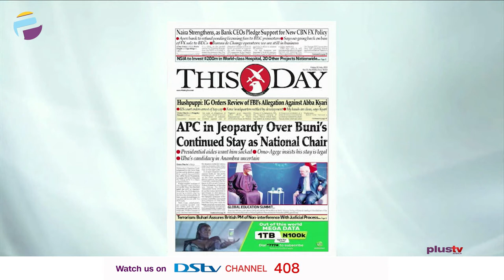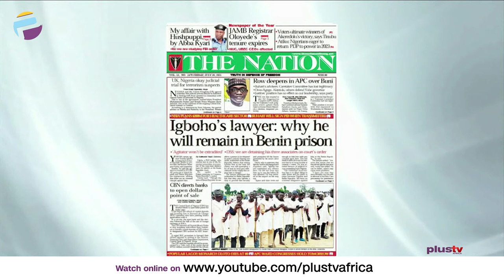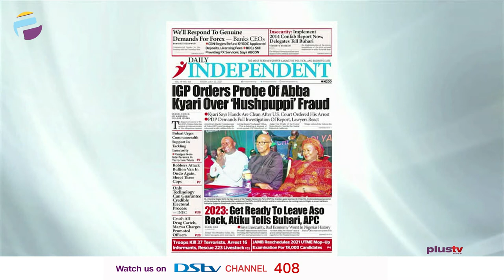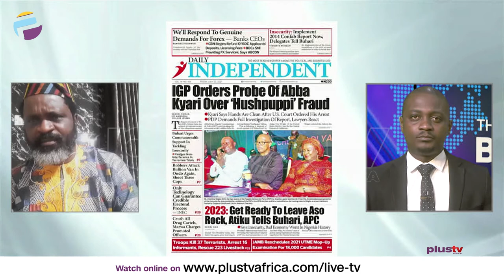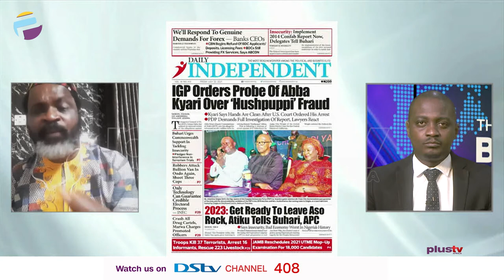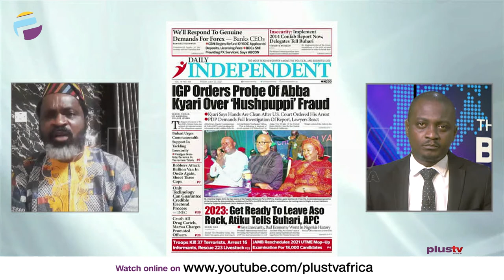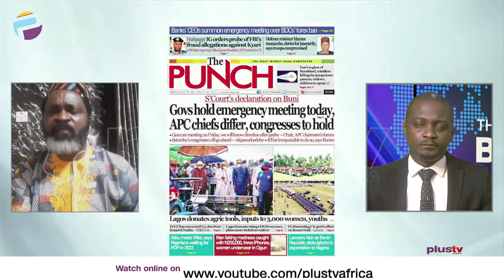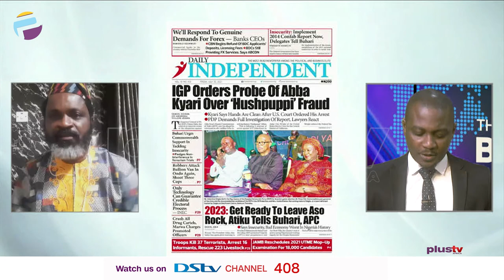IGP Orders Probe Of Abba Kyari Over Hushpuppi Fraud |Why Igboho Will Remain In Prison |OFF THE PRESS